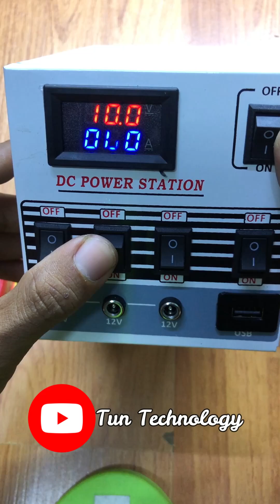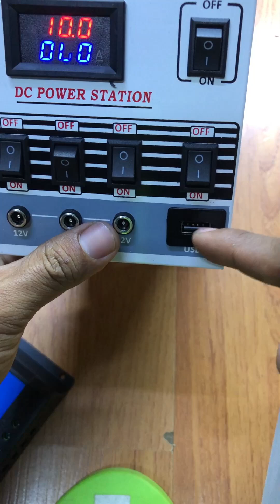DC Power Station